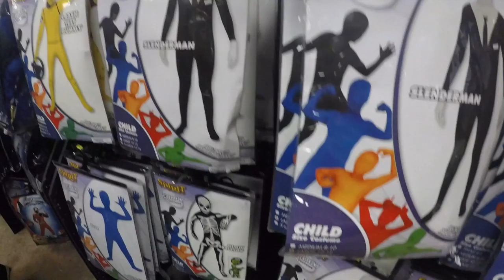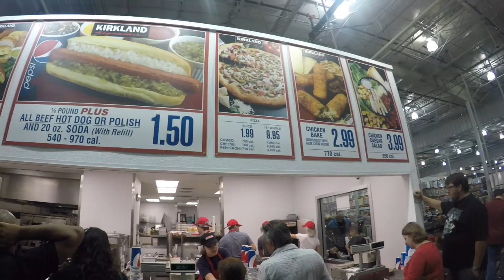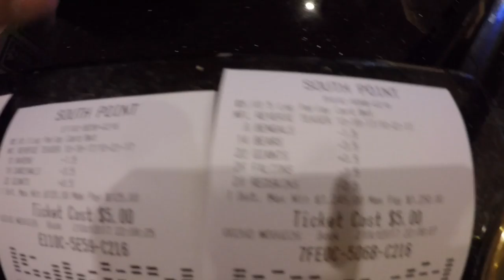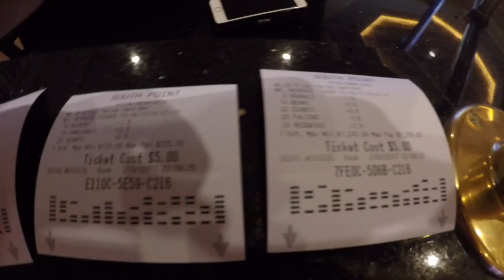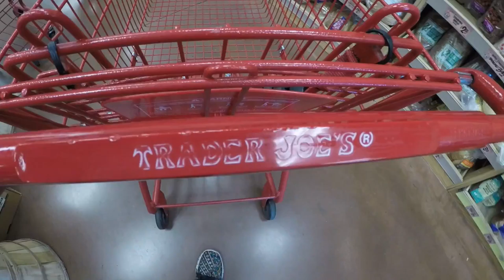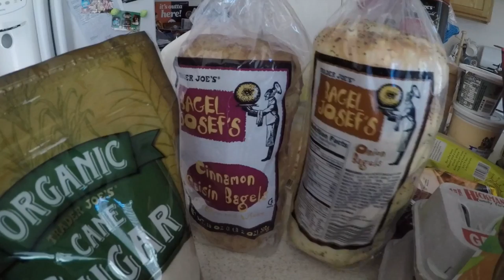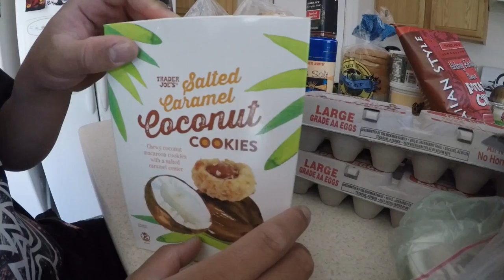Finishing off the Weekend at Willow Beach (GoPro)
Check out the products I have purchased and used for my videos!

CAMERA GEAR!

GoPro The Handler (floating hand grip)

Jackery portable charger

Joby Tripod/Gorilla Pod

(Some) FISHING GEAR!

Quantum Spinning Reel

LEWS American Hero Catch More Fish Combo

Live target Hollow Body Frog Bait

arecacho
mlgvee